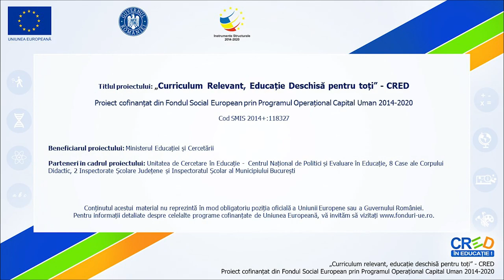Doi frați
Resursa prezintă povestea a 2 frați care, uneori, se ceartă pe aceleași jucării, locuri la masă sau animal de companie.
Cele trei situații sunt prezentate sub formă de chestionar, oferind elevilor opțiunea de a alege cea mai bună variantă din cele 3 (A, B, sau C). La final, se prezintă concluzia pentru alegerea variatelor ”C”, ca formă de evidențiere a comportamentelor pozitive. Pentru celelalte variante alese, ele prezintă puncte de plecare pentru viitoare teme de discuții și dezbateri.